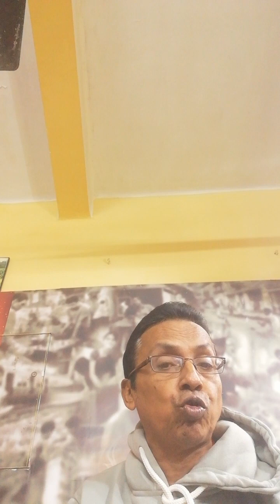rahul dravid msg to the batter#batter should uplift their game with clarity#net in a serious note#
INDIAN TEAM IN SOUTH AFRICA NOW FOR 3 DIMENSION GAME, T20, ODI AND TEST, THIS TIME AROUND RAHUL DRAVID IS VERY STRICT REGARDING OUR BATTERS, THEY MUST WITH CLEAR. THOUGHT AS AN INDIVIDUAL, WHAT THEY FELT THAT SHOULD BE PRACTICED IN THE NETS AND EXECUTE THOSE PLANS IN A PROPER WAY. NO ROOM FOR THROW AWAY THEIR WKTS AFTER GETTING SETS.